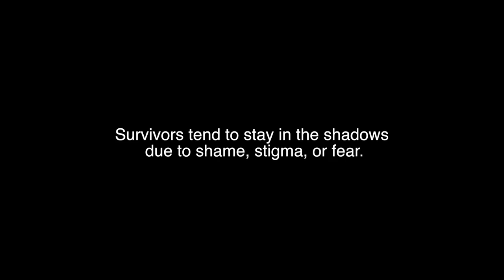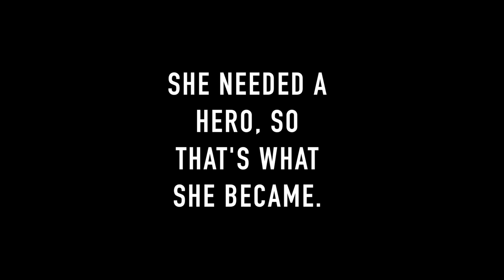KITTY BITES BACK!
Nylah and Bambu exemplify what the everyday struggle is like for a domestically abused woman. And Nylah stands up for herself and other women in the end! If you'd like to share this movement, you can hashtag